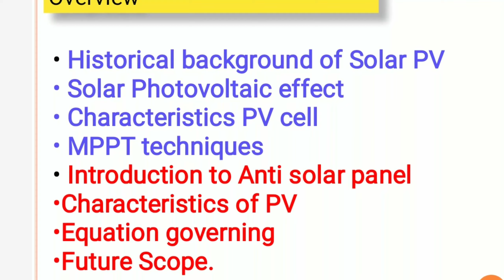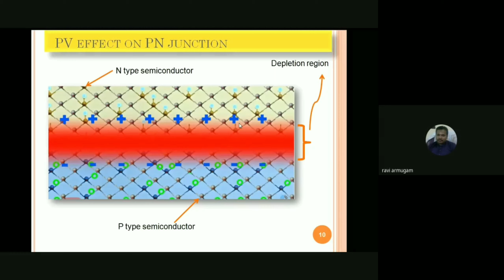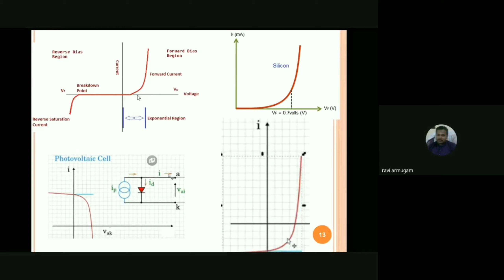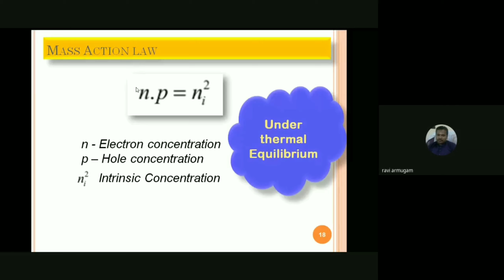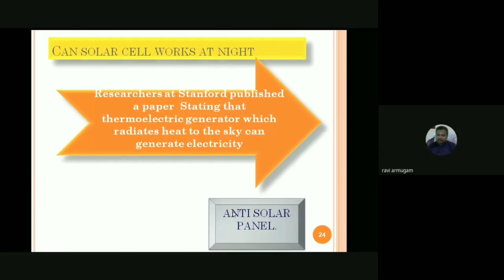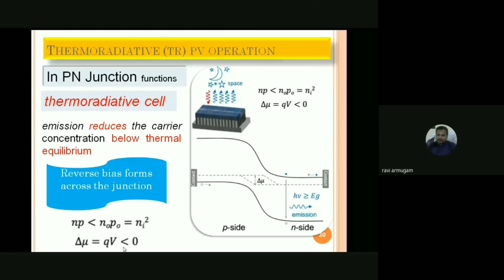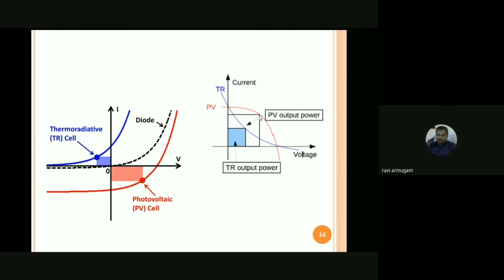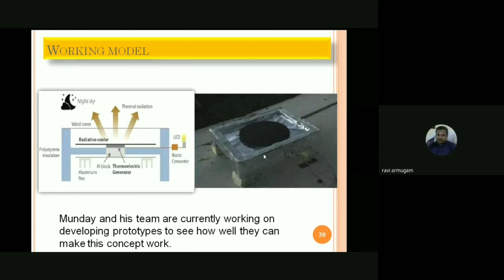Anti Solar Panel Vs Solar Panel|| Power Generation at Night || latest Research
Explain and the evolution of of solar panel and how the characteristics of pv arrived .. and comparison is made solar panel with Anti  solar panel